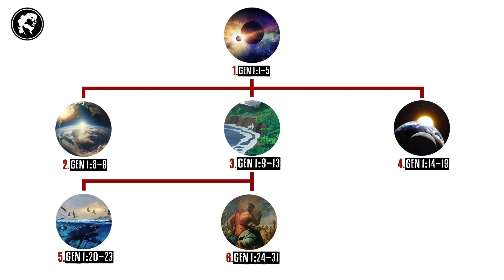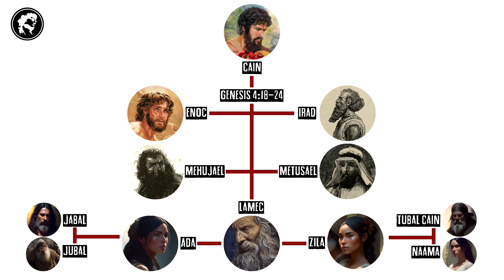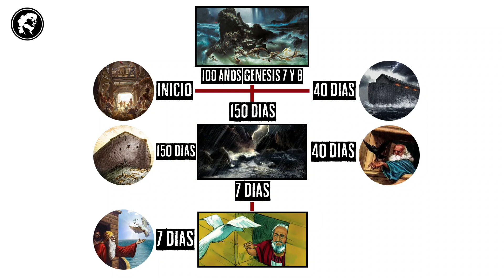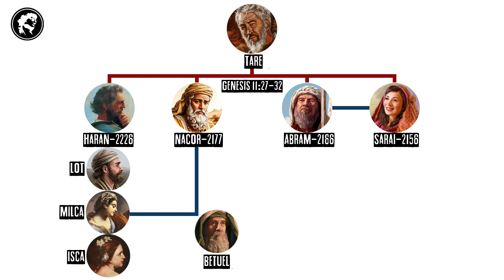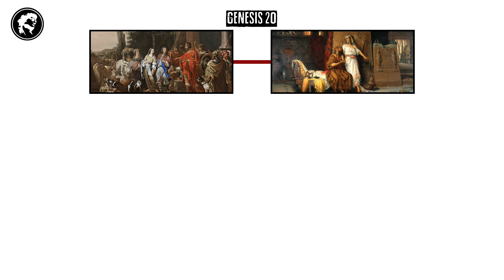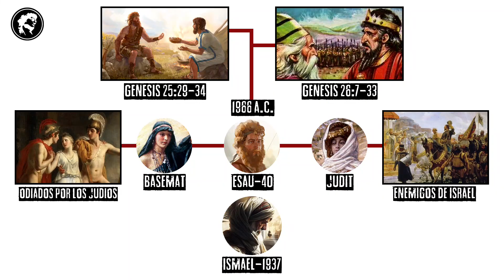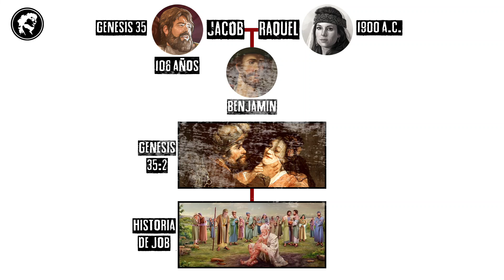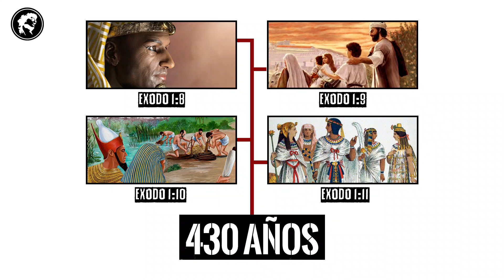Resumen del Génesis al Éxodo en Orden Cronológico | Genealogías, Historia, Fechas y Curiosidades 🌏✡⚔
Génesis es el primer libro de La Sagrada Torá o Pentateuco y, por tanto, también es el primer libro del Tanaj judío y del Antiguo Testamento de La Santa Biblia cristiana. En hebreo los libros del Pentateuco se conocen por su primera palabra, así que para los hebreos este libro es Bereshit (En el principio). El Génesis es un relato de la Creación del Mundo, de la historia temprana de la humanidad y de los antepasados del pueblo de Israel (Am Israel) y los orígenes del pueblo judío.
En este video, resumiremos en orden cronológico todo el libro, incluyendo datos, fechas y curiosidades extras para una comprensión sencilla.

Contenido 🎥
00:00 Introducción
00:33 Lucifer y la Creación
01:31 El Jardín del Edén
02:23 Genealogía de Adán
03:12 Genealogía de Caín
03:41 Genealogía de Seth
04:11 Los Gigantes Nefilim
05:01 El Diluvio
06:07 Genealogía de Noe
06:21 Genealogía de Cam y Babel
07:10 Genealogía de Sem
07.50 Genealogía de Tare
08:08 Historia de Abraham
09:48 Ismael, Sodoma y Gomorra
10:45 Genealogía de Lot
11:05 Descendencia de Abraham
11:55 Historia y Descendencia de Isaac
13:05 Historia de Jacob
13:50 Las 12 Tribus de Israel
15:43 Historia de José
17:19 Muerte de Israel y José
17:56 Esclavitud en Egipto